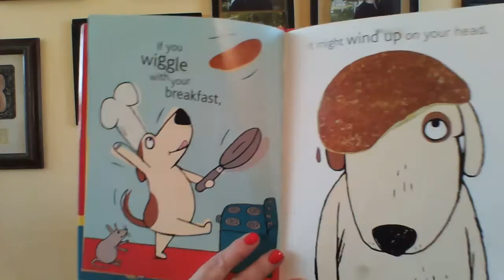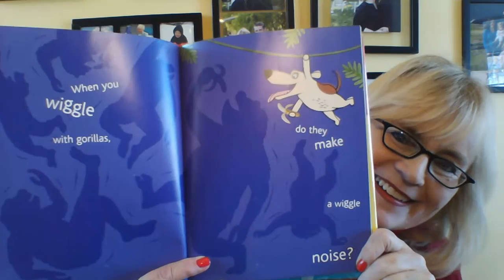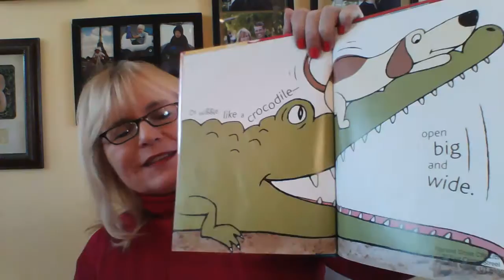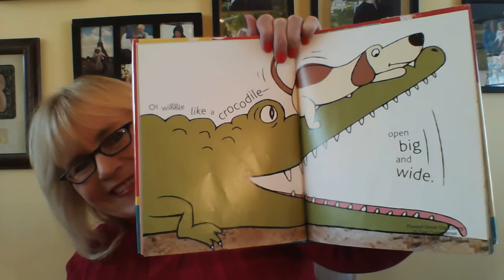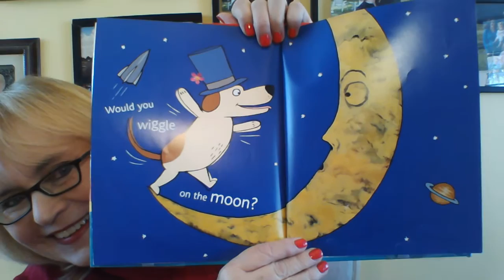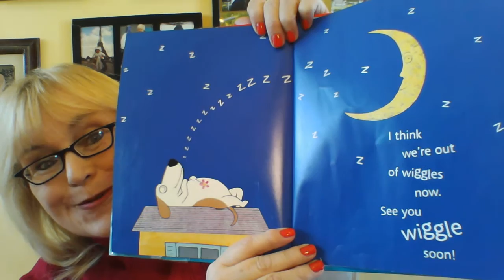Wiggle read by Mima for Mima's Zone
A very cute book for toddlers about wiggles! It might help to get the wiggles out, too! They can do the wiggles suggested as the story progresses! By Doreen Cronin. Art by Scott Menchin. 2005. Anthem Books.